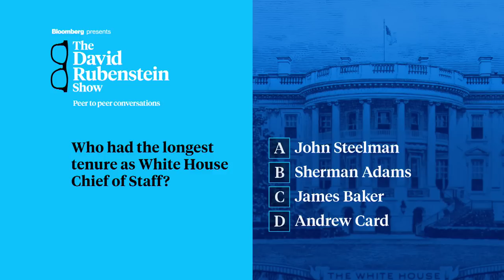The David Rubenstein Show: Ron Klain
Ron Klain, White House chief of staff, talks about the war in Ukraine, President Joe Biden's economic agenda, and what it's like working in the White House every day. He's on "The David Rubenstein Show: Peer-to-Peer Conversations." This was recorded March 2 for a Economic Club of Washington, DC event.